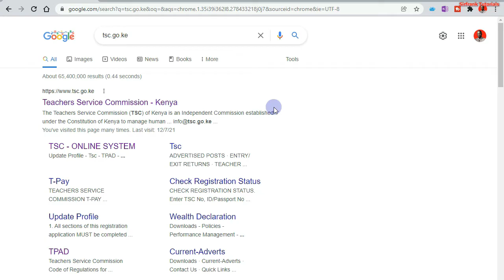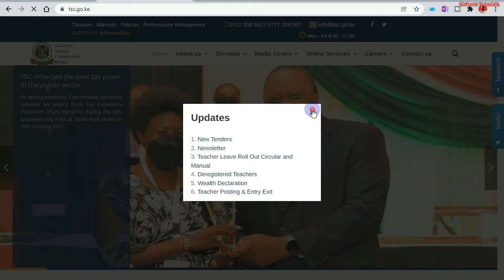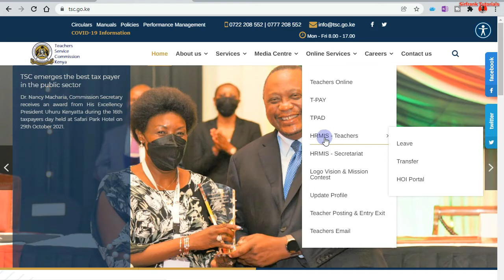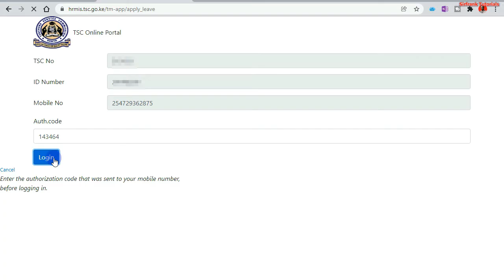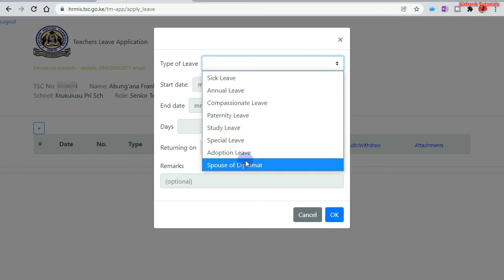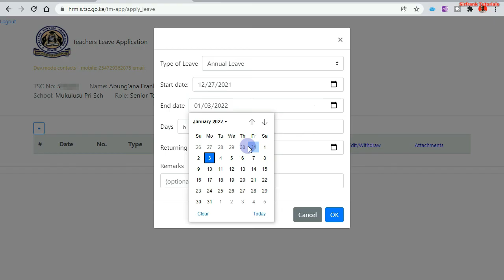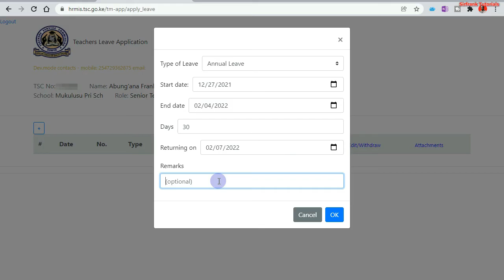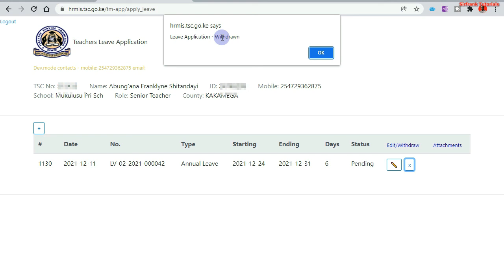How to apply for a leave on TSC online portal for teachers by Franklyne Abung'ana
Application of online leave (s) for teachers is a new and one of the robust development by the employer (TSC) in its effort to digitize all the services provided to the Kenyan teachers.
Walk with me through this journey as I unearth all these developments as they arise.

SirFrank
You can as well watch my previous tutorials on application for a transfer through this